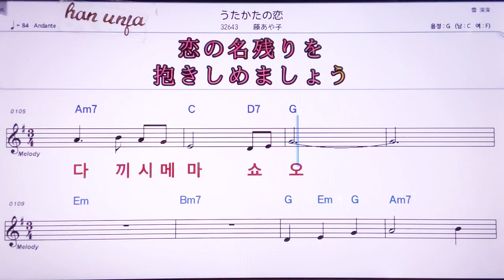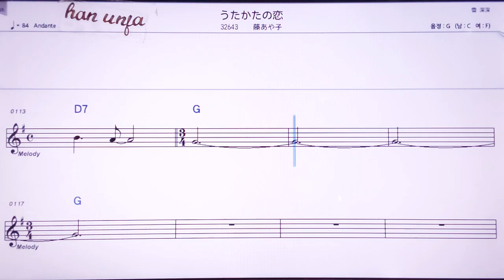💖우타카타노코이/후지아야코 👍MR,노래방, 악보, 코드,Karaoke With Sheet Music